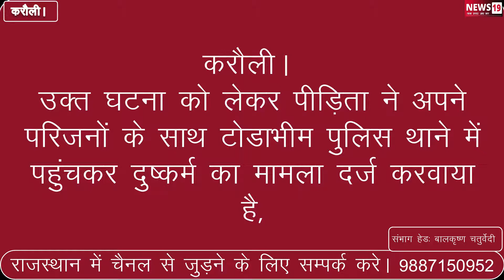करौली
रिवाल्वर की नोक पर अपहरण कर किया दलित नाबालिग के साथ किया गैंगरेप